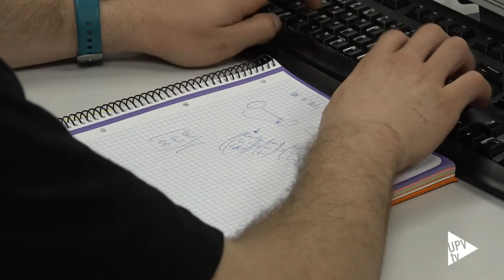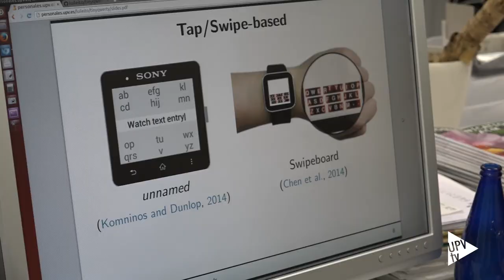Noticia @UPVTV: Miniteclados para wearables [29-04-2015]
Investigadores de la Universitat Politècnica de València y la Universidad de Stuttgart han desarrollado dos prototipos de teclados virtuales QWERTY diminutos que, incorporados a los dispositivos wearables, como los relojes o gafas inteligentes, permitirían contestar o redactar cualquier mensaje.

En CALLOUT, nombre que recibe uno de los prototipos diseñados, manteniendo el dedo sobre el teclado, el usuario puede ir navegando por las letras mientras un visor, en la parte superior de la pantalla, muestra la que se quiere introducir.

A diferencia de CALLOUT, ZSHIFT incorpora un visor ampliado de las letras situadas alrededor dea aquella que se quiere incluir.

Estos dos prototipos han sido presentados en el transcurso de la conferencia “Human Factors in Computer Systems” celebrada en la ciudad de Seúl donde se han presentado los últimos avances e innovaciones relacionados con cómo los seres humanos interactúan con las tecnologías digitales.